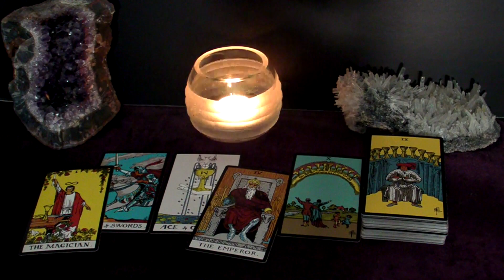VIRGO - The Answer is 'YES'! You Two Belong Together! | September 2022 Tarot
Hi VIRGO! This is your September 2022 LOVES ME LOVES ME NOT Tarot Reading.

Spreads in this reading:
1. The "Their Feelings Towards Me" spread: What does the person the viewer is thinking about feel towards the viewer?
2a. The "Potential" spread: does this connection have a future?
2b. The "Next Suiter" spread: Who's coming towards you in the near future?